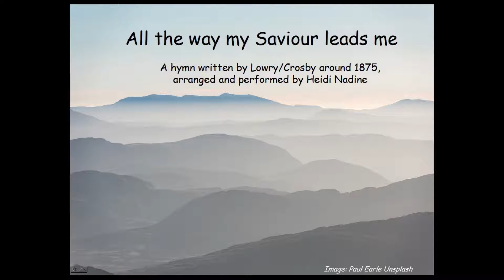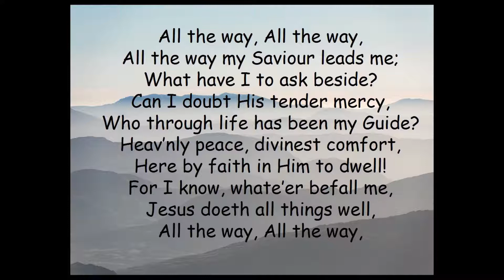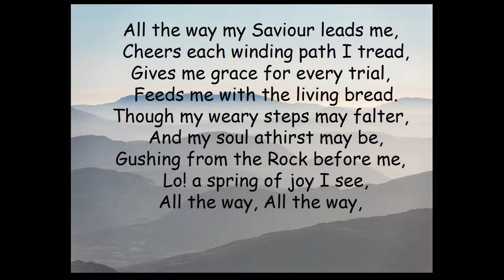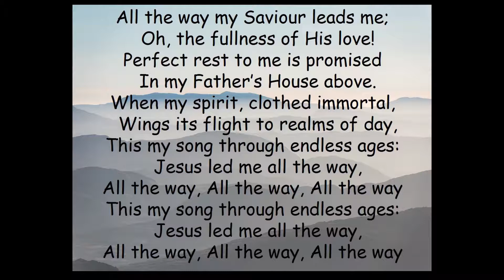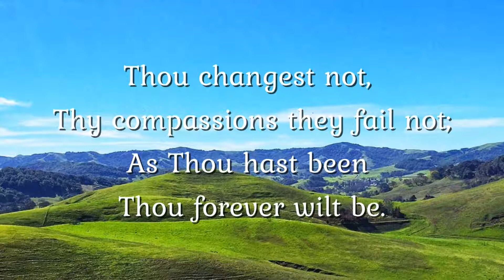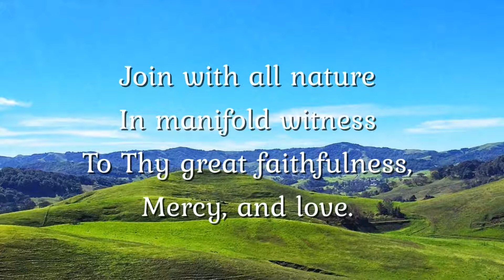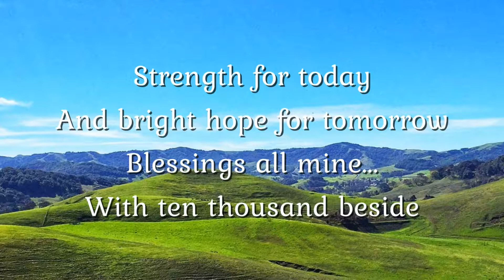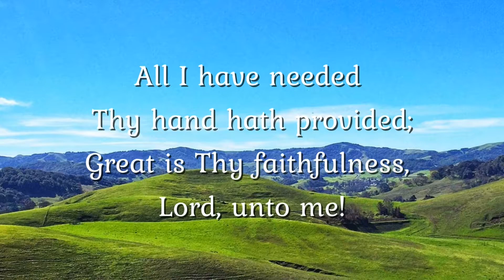Glenboig Christian Fellowship Sunday 23rd August 2020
God became flesh
Pastor Jim McLaughlin